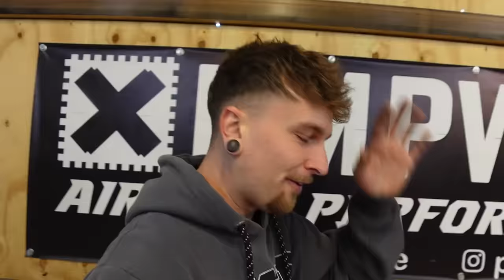Es ist schlimmer als gedacht 😭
Mein Subaru Impreza wrx GC8 bekommt ein Airlift Luftfahrwerk von Streetec! Leider haben wir noch mehr üblen Pfusch vom Vorbesitzer gefunden.

Streetec Airride!